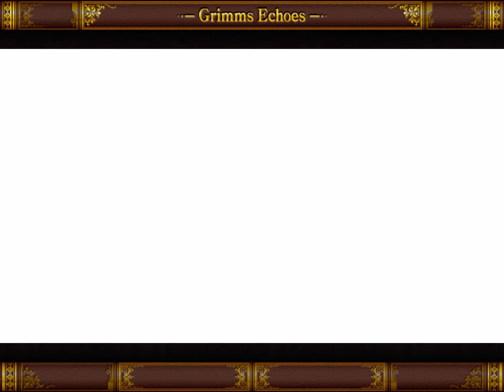グリムエコーズ ストーリー #20 第二部・第六章 Part4